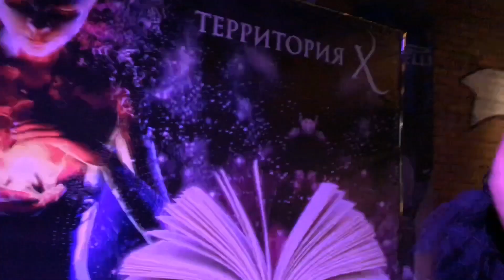Kris performs at the project TerritoryX